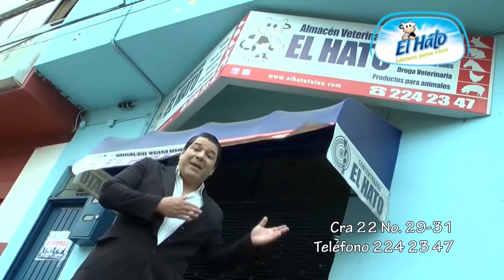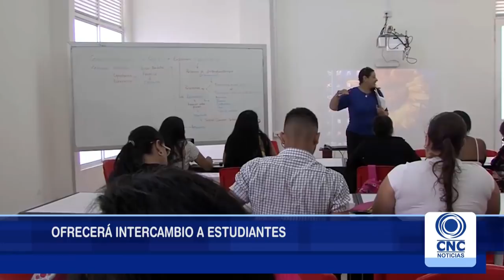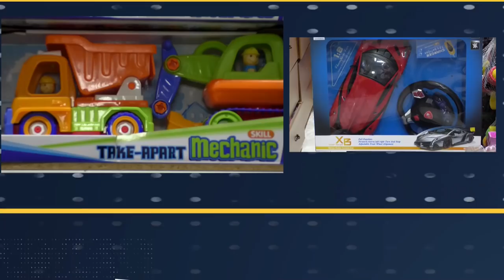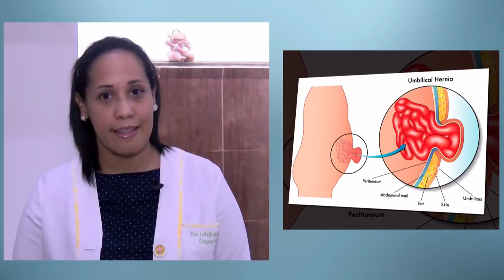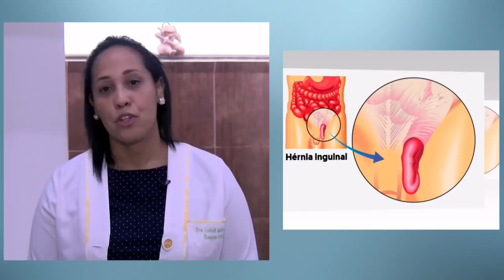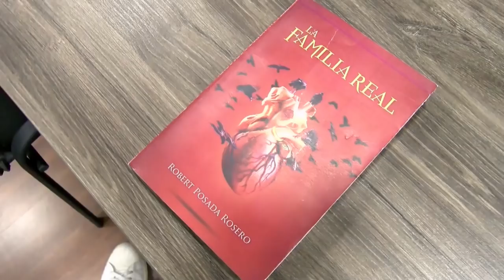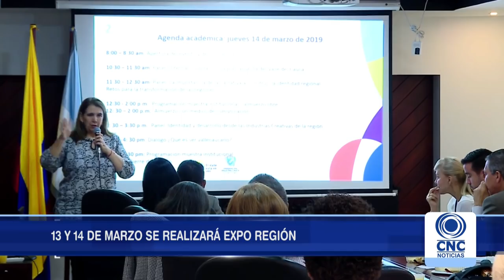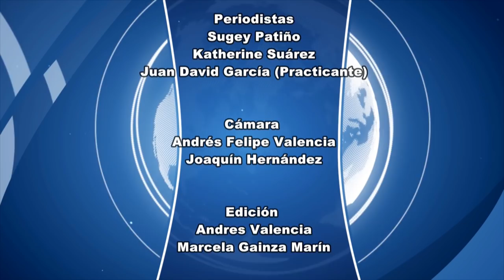CNC Noticias Tuluá Segunda emisión 8:00 p.m. Marzo 07 de 2019